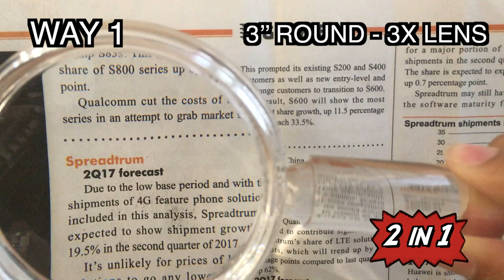2-in-1 Handheld Magnifier Clear Acrylic With Magnifying Bar Handle-630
2-in-1 Handheld magnifier clear acrylic with magnifying bar handle lens plus 2X 4-inch bar magnifier handle.  With 2-in-1 Handheld magnifier clear acrylic with magnifying bar handle, reading the small words on maps and in books or puzzles is easy! Use the 2-in-1 magnifier just like a handheld magnifying lens to view content through the 3x circular lens. Alternatively, use the handle of the magnifier to magnify whole lines of text by 2x. Just lat the magnifier down flat and move it down the lines as you read.